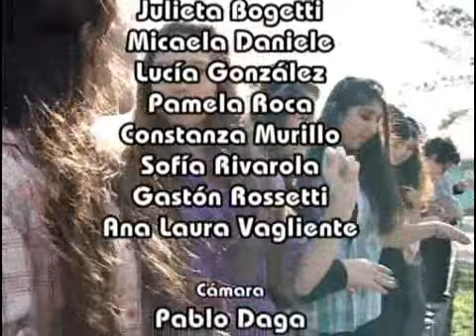Media Novia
Sexto año Escuela Manuel Belgrano
Presenta
De Palito Ortega y Henry Becerra

Cantante
Palito Ortega

Protagonistas
Muchacho
Nicolás Ortelano
Chica
Lina Baradad
Hermano
Fernando Muñoz
Padre
Ignacio Tello

Elenco
Agustina Botta
Julieta Bogetti
Micaela Daniele
Lucía González
Pamela Roca
Constanza Murillo
Sofía Rivarola
Gastón Rossetti
Ana Laura Vagliente

Cámara
Pablo Daga
Edición
Diego Tosco
Guionistas
Pamela Roca
Constanza Murillo
Tania Oggier
Sofía Rivarola
Julieta Bogetti

Vestuaristas
Lina Baradad
Lucía González
Ana Laura Vagliente

Maquilladoras
Micaela Daniele
Agustina Botta

Coordinador
Prof. José María Britos

Agradecimientos
Prof. Mariana Bollero
Prof. Silvina Franco
Dir. Mónica Bettic